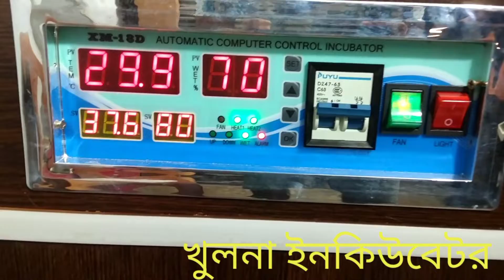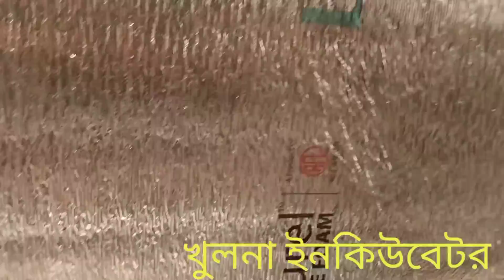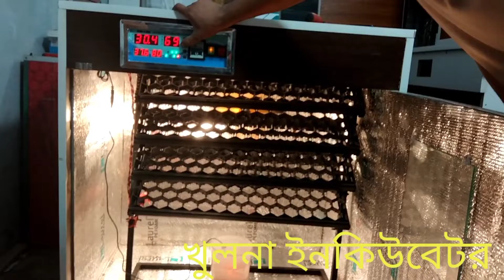xm18d ফুল অটোমেটিক ইনকিউবেটর খুলনা খালিশপুর 01753602030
ইনকিউবেটর/ডিম ফুটানোর মেশিন!!!
মেশিন হাতে পেয়ে মূল্য পরিশোধ করতে পারবেন😲
দেশের যেকোনো স্থানে হোম-ডেলিভারি দেওয়া যাবে।
বিঃদ্রঃ কুরিয়ার চার্জ অগ্রীম প্রযোজ্য।(২৫০ টাকা)

☞সূলভ-মূল্যে ৯৫% হ্যাচিংরেট সম্পন্ন ৫০, ৭০, ১০০, ১৫০, ২০০, ২৫০ ও ৩০০ ডিমের Ac এবং Ac+Dc সেমি-অটো ইনকিউবেটর নিয়ে,আপনিও ছোটো-পরিসরে পরীক্ষা মূলক খামার/হ্যাচারির ব্যাবসা শুরু করতে পারেন।
☞সব কিছু থাকবে সম্পুর্ণ কমপ্লিট আকারে।
➤যে-কোনো বিজ ডিম ফুটানো যাবে।
➤২-৩ ঘন্টা বিদ্যুৎ না থাকলেও কোনো সমস্যা নেই।
➤অটোমেটিক তাপমাত্রা কন্ট্রোল হবে।
➤অটোমেটিক লাইন চেঞ্জিং সিস্টেম,
(ব্যাটারি ও বিদ্যুৎ সংযোগ দিয়ে রাখতে হবে।)
➤সকল সেটিংস আমরাই করে দিবো।
➤আদ্রতা দেখতে হাইগ্রোমিটার থাকবে।
➤সল্প বিদ্যুৎ খরচ (মাসে ৮০-১০০ টাকা)
➤৯৫% হ্যাচিংরেট (পরিক্ষীত)
➤ সার্বক্ষনিক সহযোগিতা পাবেন (ডিম-ফুটা-পর্যন্ত)
➤প্রতিটি মেশিনে আছে ১-বছরের ওয়ারেন্টি।🛠️

⏲️কত দিনে ডিম ফুটবে??🐣
🦆 হাঁস ২৮ দিনে।
🐓 মুরগী ২১ দিনে।
🐦 কয়েল---১৮ দিনে।

☞মেশিন পরিচালনায় আপনার করনিয়।
মেশিনের সাথে বিদ্যুৎ সংযোগ দিন,
Ac Dc মেশিনের সাথে দেওয়া ক্লিপ ১২ ভোল্ট ব্যাটারি সাথে লাগিয়ে দিন, ১টা পাত্রে পানি নিয়ে বাত্বির নিচে দিন, তারপর ডিম বসিয়ে দিবেন, দিনে ৩-৪ বার ডিম ঘুরিয়ে দিন,যে-কোনো ডিম শেষের ৩দিন ঘুরাবেন না।
তাপমাত্রা ৩৬.৯ থেকে ৩৭.৭ ডিগ্রি সেলসিয়াস
(আমরাই সেট করে দিবো) আদ্রতা প্রথমে ৫৫-৬৫%
রাখবেন এবং শেষ ৩ দিন ৭৫%++ রাখবেন। (আদ্রতা দেখতে ডিজিটাল মিটার দেয়া থাকবে, পানি কম/বেশীর মাধ্যমে আদ্রতা নিয়ন্ত্রণ করা হয়) আপনার কাজ শেষ, নির্দিষ্ট সময় পার হলেই ইনশাআল্লাহ ডিম ফুটে বাচ্চা বেরিয়ে আসবে।
এরই মধ্যে কোনো সমস্যা মনে হলে সাথে সাথে আমাদের সরাসরি মোবাইলে যোগাযোগ করবেন,
ইনশাআল্লাহ্ সর্বোচ্চ সহযোগিতা করা হবে।

Ac এবং Ac+Dc সেমি-অটো ইনকিউবেটর।
🐓 ৫০ ডিমের মেশিন।
🐓 ৭০ ডিমের মেশিন।
🐓১০০ ডিমের মেশিন।
🐓১৫০ ডিমের মেশিন।
🐓২০০ ডিমের মেশিন।
🐓২৫০ ডিমের মেশিন।
🐓৩০০ ডিমের মেশিন।
☞Ac ইনকিউবেটরে বিশেষ মূল্য ছাড়।
☞আপনার IPS থাকলে,অথবা আপনার এলাকায় বিদ্যুৎতের সমস্যা না থাকলে বিদ্যুৎ এবং IPS চালিত Ac ইনকিউবেটর নিতে পারেন।
২-৩ ঘন্টা বিদ্যুৎ না থাকলেও কোনো সমস্যা হবেনা।
☞অটোমেটিক ইনকিউবেটর।
🐓 ৮৮ ডিমের মেশিন।
🐓২৭৬ ডিমের মেশিন।
যে-কোনো কেপাসিটির ইনকিউবেটর এবং ইনকিউবেটরের সকল যন্ত্রাংশ বিক্রয় করা হয়।

☞ ডেলিভারি সিস্টেম: খুলনা মধ্যে হলে
এসে দেখে হেন্ড টু হেন্ড ডেলিভারি নিতে পারবেন।
কুরিয়ারের মাধ্যমে সারা দেশে মেশিন পাঠানো হয়।

☞অর্ডার করতে ও মূল্য সহ বিস্তারিত জানতে অথবা যে-কোনো প্রয়োজনে সরাসরি যোগাযোগ করুন।
   খুলনা ইনকিউবেটর
☞ বিআইডিসি রড ক্রিসেন্ট খালিশপুর খুলনা